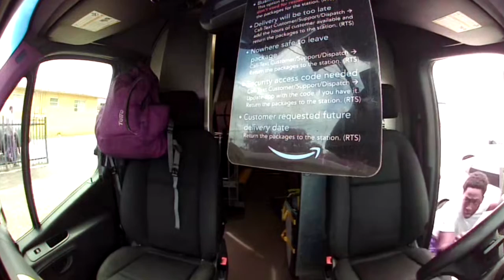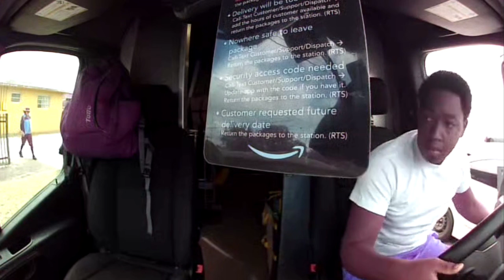Attempted Auto Theft in Miami, Florida - 09/22/2021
White Tee-Shirt. Approximately 5'3"- 5'6" and 150-190 pounds. Brown Eyes, Black, Short Hair. Dark Complexion